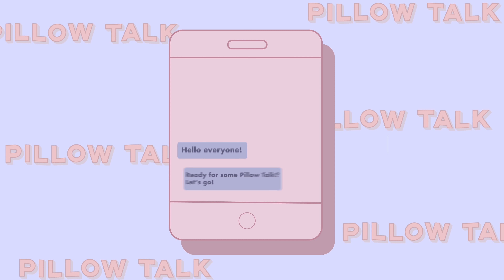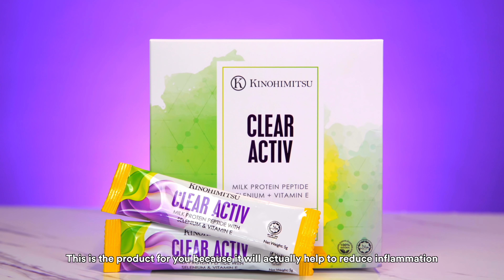Dealing With Acne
Having to deal with acne and other skin problems at any age is never a pleasant experience. That is why we have decided to share some products from Kinohimitsu that could help battle your skin concerns so you can walk out the door with a healthy & glowy skin in no time!

Interested to get the Kinohimitsu products?
They are also available at Guardian, Watsons, Lazada, Shopee, Qoo10, Taobao and Kinohimitsu retail outlets.

Titan Digital Media Pte Ltd
Singapore Post Centre
Singapore 914023